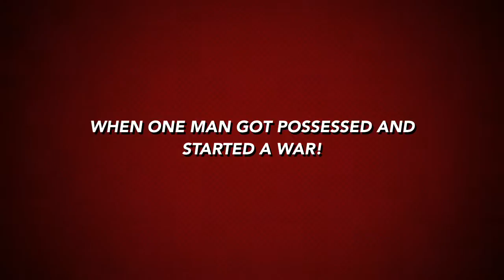Mark Of Athena